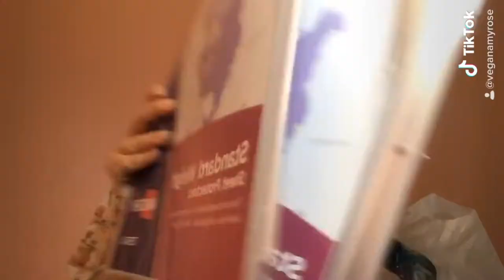🛍 Stater Bros shopping haul /// 🌱 vegan / plant-based groceries + art supplies (clear views) 🎨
hauling some plant-based groceries and art supplies from when my boyfriend & I went shopping at Stater Bros.

· MY E-BOOK